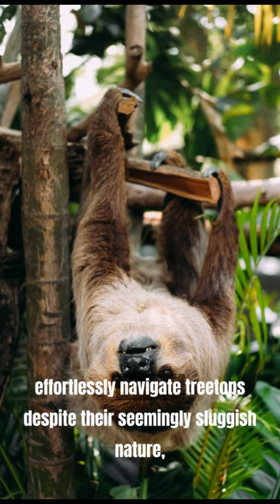Sloths: Nature's Delightful Slo-Motion Stars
Discover the enchanting world of sloths, where time slows down and tranquility reigns supreme. These adorable creatures, known for their slow and deliberate movements, captivate with their unique adaptations. From their leisurely lifestyles to their specialized grip and impressive climbing skills, sloths offer a glimpse into a serene existence amidst the lush rainforests. Prepare to be charmed by these delightful slo-mo stars!